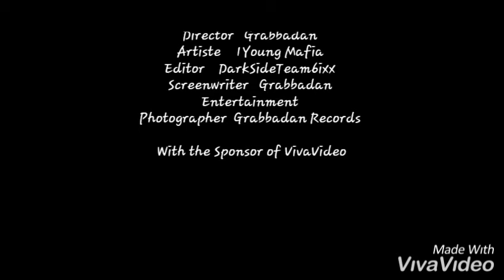1Young Mafia - Man Deh Yah (Official Audio)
Star life riddim
1Young Mafia - Man Deh Yah (Official Audio)
Produced By: T.R.K RECORDS & Brodabee Record

Distributed By